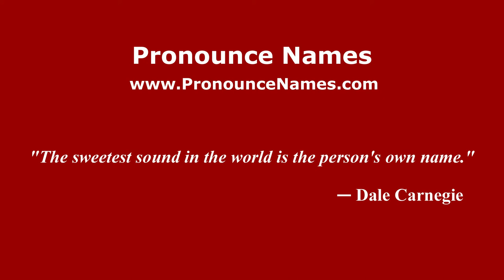How to pronounce Ignazio Spalla (Italian/Italy) - PronounceNames.com